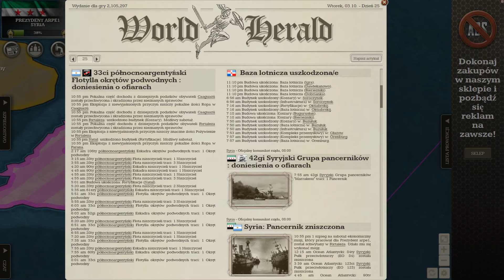Call of War - Skany Lets Play Sezon 5 Gameplay FULL HD #25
Call of War jest jedną z najlepszych darmowych gier strategicznych. Jest dostępna na stronie